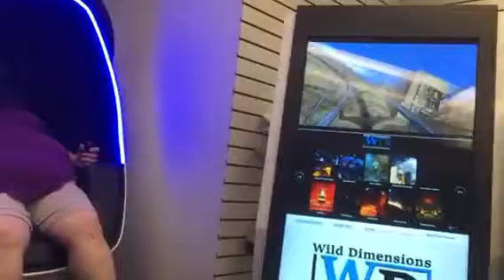virtual reality TiM and Staci May 13, 2017 Gatlinburg